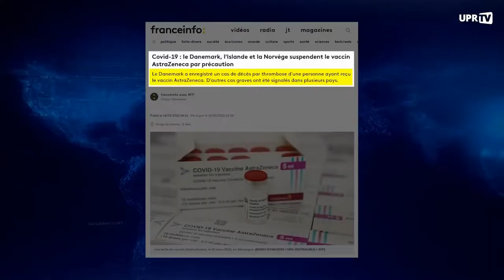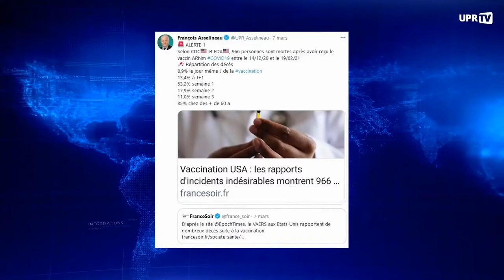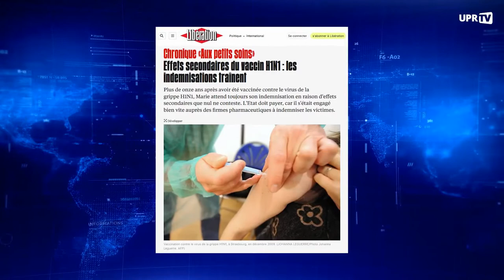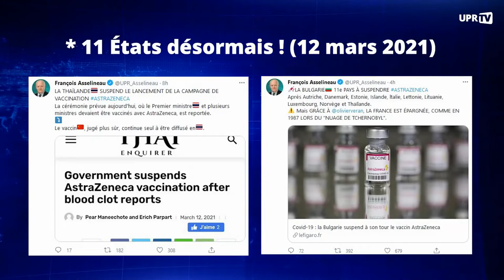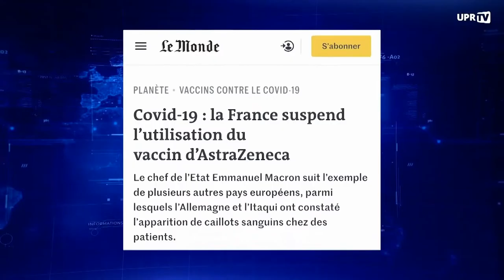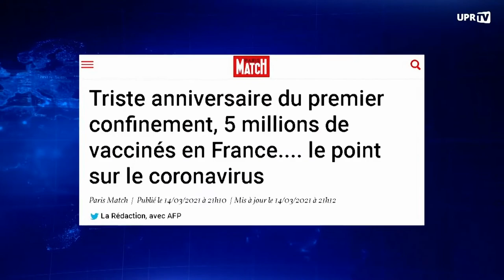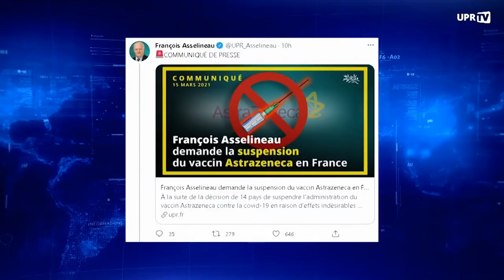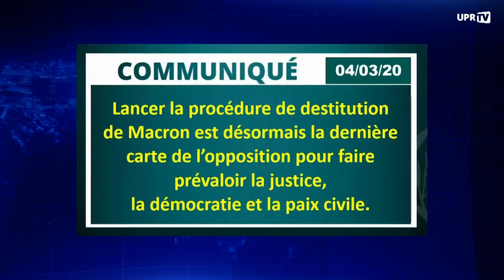COVID19 : Le SCANDALE du vaccin AstraZeneca ! - François Asselineau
Sur ce, bonne continuation !

- - Liens - -

- - Rappel des traités européens - -

LES DÉLOCALISATIONS :
Art. 32 et 63 TFUE
Saviez-vous que les délocalisations industrielles dont souffre tellement la France trouvent leurs origines dans les traités européens ? Inexistantes avant l'Acte Unique Européen (1986) pour les délocalisations intra-européennes et avant le traité de Maastricht (1992) pour les délocalisations extra-européennes; les délocalisations ont explosé sous l'effet de la libre circulation des capitaux, des marchandises et des services, inscrite aujourd'hui dans les art. 32 et 63 du TFUE. Cette politique libérale avalisée par la gauche et la droite est une des causes directes du chômage. Prétendre vouloir lutter contre les délocalisations tout en acceptant les traités européens relève de l'escroquerie politique.

SANTÉ :
Art. 168 et 169 TFUE
Notre politique de santé est soumise aux impératifs de rentabilité des marchés.
Toute tentative de privilégier la santé humaine face aux lois des marchés est interdite par les traités européens. Farines animales, scandales sanitaires et déremboursement des médicaments sont des conséquences visibles de l'escroquerie.

SERVICES PUBLICS :
Art. 106 TFUE
Si nos élites bradent notre patrimoine public national ce n'est pas parce que la France est trop endettée. Non, si les services publics sont démantelés c'est tout simplement parce que nous y sommes contraints par les traités européens.

RETRAITES :
Art. 5 et 121 TFUE
Nos retraites sont subordonnées aux décisions européennes.
Le principe d'augmenter la durée de cotisation et l'âge de départ à la retraite a été fixé à la France par la Commission européenne depuis 2003, dans le cadre de l'article 121 du TFUE. Que les Français votent à droite ou à gauche, cela ne change rien, ils ont pu le constater récemment.

ÉCOLOGIE :
Art. 38 et 39 TFUE
L'Union Européenne et l'écologie sont incompatibles par essence, puisque la politique de l'agricole commune est «d'accroître la productivité de l'agriculture» ce qui conduit aux fermes-usines, à la surpêche etc...
Par ailleurs quand l'UE ratifie des traités de libre-échange comme le CETA et qu'à cause de la libre circulation des mouvements de capitaux (Art 63) nos entreprises délocalisent pour fabriquer à l'autre bout du monde comme en Chine, des produits que l'on fabriquait en France : que font les partis écologistes tels-que EELV ? Rien.
Bref, l'Europe écologique n'est qu'un pur fantasme.

POLITIQUE INTERNATIONALE :
Art. 42 TUE
Les traités européens subordonnent la France aux décisions de l'OTAN, dont on sait qu'elle est dominée par les États-Unis. Loin d'être un contrepoids aux Etats-Unis, comme on a pu le faire croire au peuple avant chaque référendum.
L'Union Européenne est au contraire leur vassal le plus docile. Où est donc passée la France indépendante et souveraine de Charles de Gaulle ?

FRONTIÈRES :
Art. 67, 77 et 78 TFUE
Connaissez-vous la fumisterie du Rassemblement National ou de tous les autres partis qui se prononcent sur les questions migratoires ?
C'est que l'on ne peut «contrôler» nos frontières parce qu'elles sont gérées au niveau européen, par des organisations comme "Frontex".
Il est ainsi illusoire de croire ces partis politiques qui veulent «rétablir» des frontières tout en restant dans l'Union Européenne.

Au lieu de se limiter à l'Europe, pourquoi ne pas renouer des liens avec l'ensemble des pays du monde ? Notamment avec les pays francophones ? Pour cela il faut sortir de l'Union Européenne, de l'euro et de l'OTAN.
Le seul parti politique qui propose ce programme sans le changer depuis sa création est l'Union Populaire Républicaine !

Merci de votre attention et vive la France libre et indépendante ! 🇫🇷